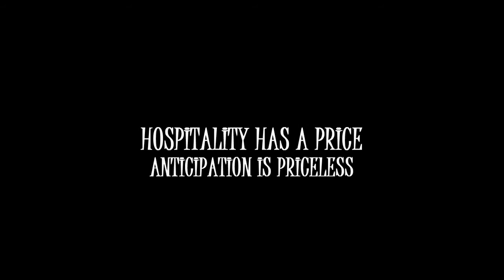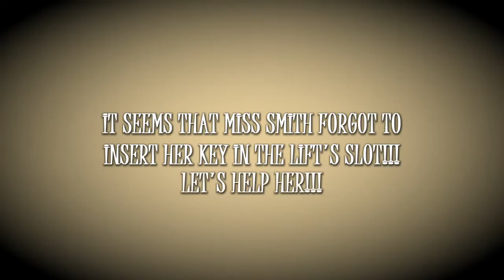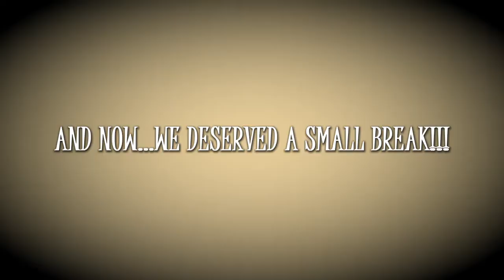Hospitality has a price. Anticipation is priceless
Los alumnos de Vatel Madrid, finalistas para la Comunidad de Madrid en el concurso de cortos para el evento Careers@Hilton Live 2014